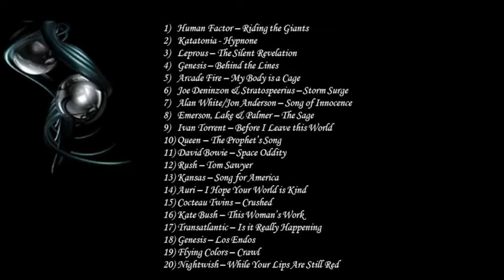5 Prog Sisters Vol. 1 (Collaboration)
I mixed this on behalf of my good Prog friends - four tracks each that had a close meaning to us personally. (Contributors: CCR, Progress/aka. Mrs PRD, Heather, Annaliz and Sleeping Dragon). A massive thanks to Annaliz, who generously allowed us to use her painting "Synchronicity" for the thumbnail - she has outstanding talent!! I really hope you enjoy our diverse choices. (There will definitely be Vol. 2 in the future)